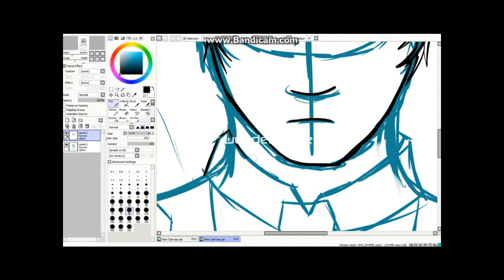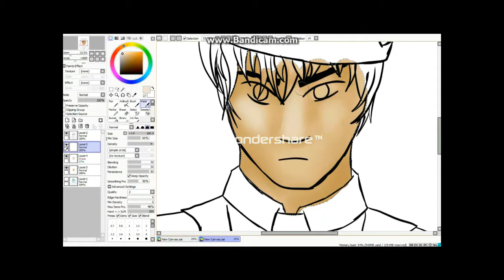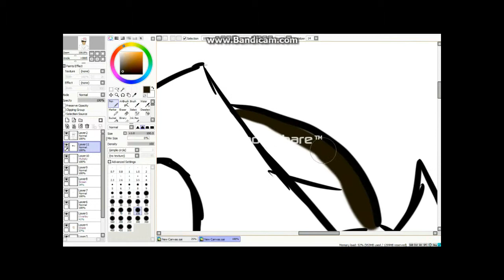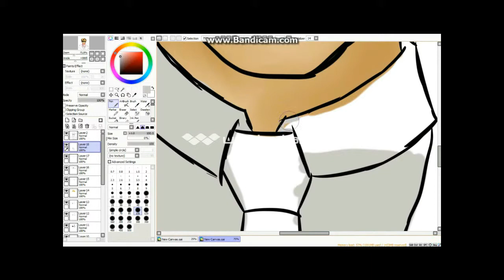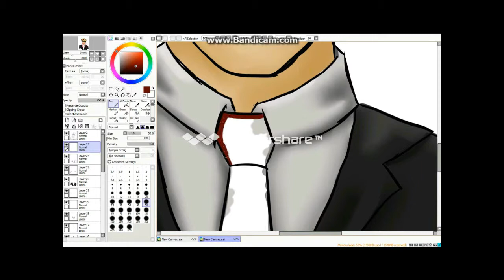Speed Paint | GoldenBlackHawk King Kevin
Kevin is King